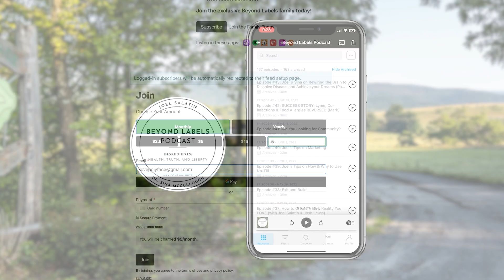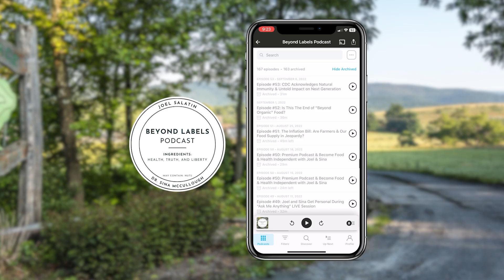New Study PROVES Animal Protein is Superior? Dr. Sina Explains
Dr. Sina explains the groundbreaking new study showcasing the superiority of animal protein over plant protein for human health (From Episode 225)